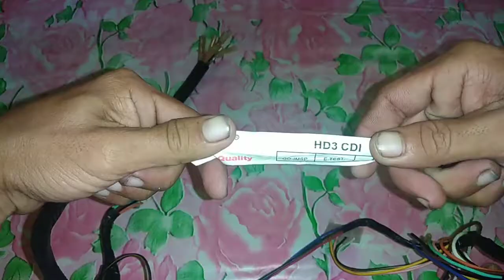Kawasaki hd3 125cc wiring Color coding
Please subscribes. Just comments mga kariders.